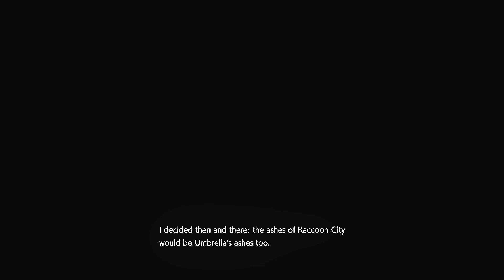| Jill in Tennis Sports Outfit | - | RESIDENT EVIL 3 REMAKE | | MODS |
'Hot Outfit'
Jill in Tennis Sports Outfit
A skirt and short sports bra like top kainda like a tennis outfit, for jill. The skirt also has physics to it, so it Swifts and moves like an actual skirt.
This mod replaces Jill's default outfit.
Also NOTE: this mod is only for the Non-RT version.

1.) Download Fluffy Mod Manager extract it's contents to a folder and configure the application, U just have to open it and select re3 and give the file path of re3 .exe file.

2.) Download the mod from here and put it  in the mod manager folder ;
Games\RE3R\Mods.

3.) Then open the mod manager application and the mod should show up and then install the mod by clicking the icon on the left.
Now u have successfully installed the mod.

4.) Enjoy!